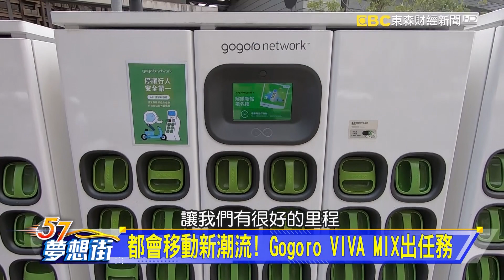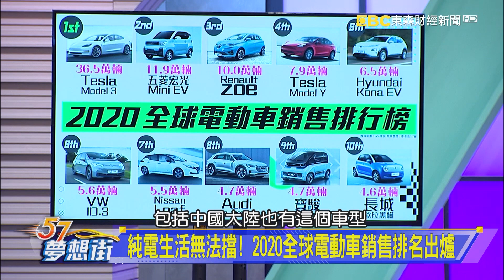純電生活無法擋！2020全球電動車銷售排名出爐《夢想街57號 預約你的夢想 精華篇》20210325 李冠儀 海莉 Iris 葉毓中 林大維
都會移動新潮流！Gogoro VIVA Mix出任務
純電生活無法擋！2020全球電動車銷售排名出爐